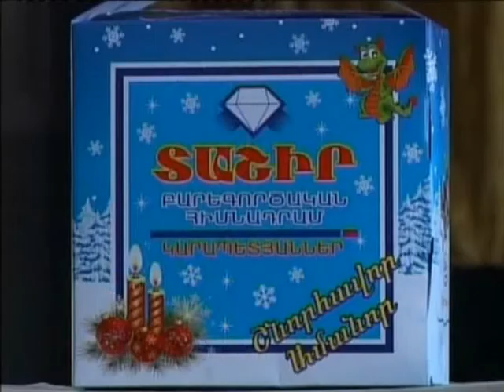Ամանորյա նվերներ փոքրիկներին 22 12 2011